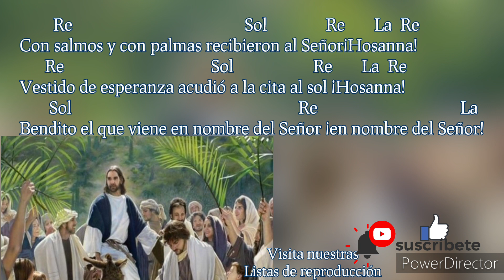HOSANNA HOSANNA, Entrada a la iglesia domingo de Ramos